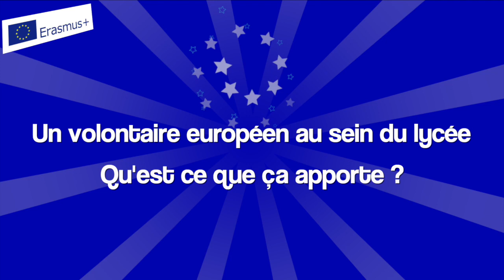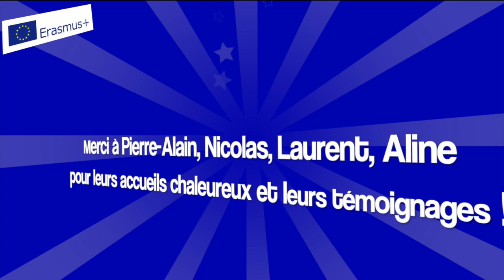Volontariat européen dans les lycées : l'impact pour les lycées, les élèves et la ville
"L' Europe vit à travers ces volontaires européens" affirme Aline Gaucher de la MAPAR quand on lui pose la question de ce qu'apportent les jeunes européens aux jeunes redonnais. Mais est ce la même chose partout? Qu'en pensent Nicolas Compère, Pierre-Alain Monneraye et Laurent Mobèche? Que se passe-t-il quand un volontaire est présent dans un établissement?
Licence CC-BY-NC-ND, novembre 2019